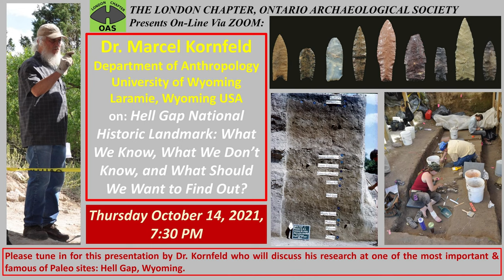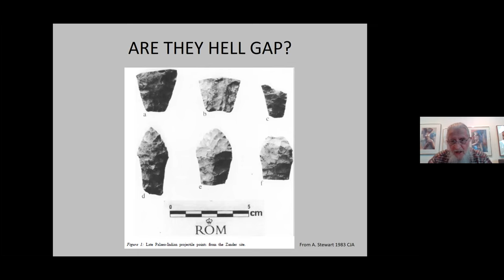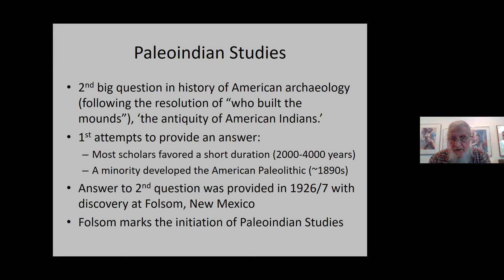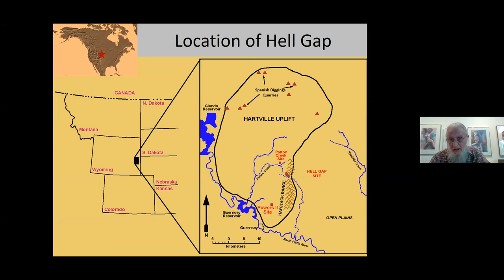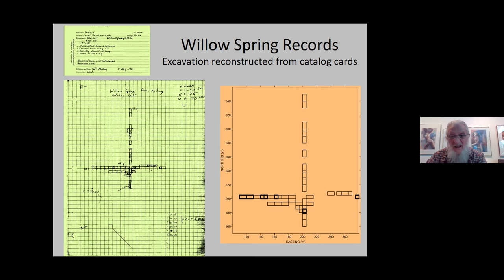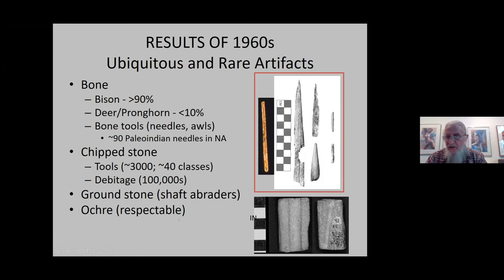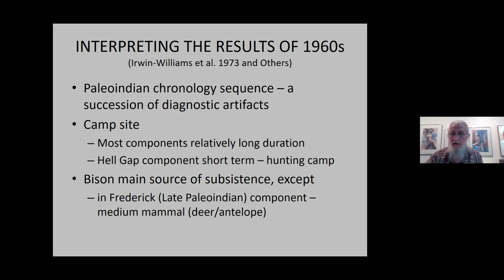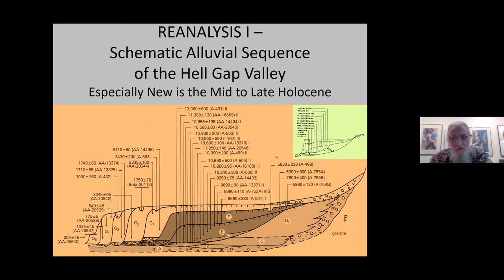Hell Gap National Landmark: What we know, Don't Know, & Should Want to Find Out | Dr. M Kornfeld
Dr. Marcel Kornfeld, Department of Anthropology, University of Wyoming will be speaking on the Hell Gap National Historic Landmark Site. Dr. Kornfeld will be discussing the history of investigations at the site, leading into the more recent research, answering the questions: What do we know about the site? What don't we know, and what should we want to find out?

0:00 Formalities
3:10 Introduction
6:07 Hell Gap Site
14:43 1960s Excavations
28:50 Since the 60s
39:20 Hell Gap in the Present (2021)
55:20 Conclusions